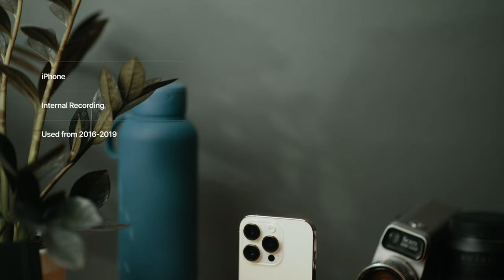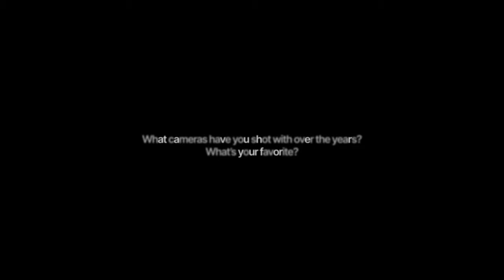CAMERAS OVER TIME | Product Video (Sony and Canon)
A brief 24 year retrospective of shooting video and photos with various cameras over that time.

-Video Camera
-Photography Camera
---SOCIALS